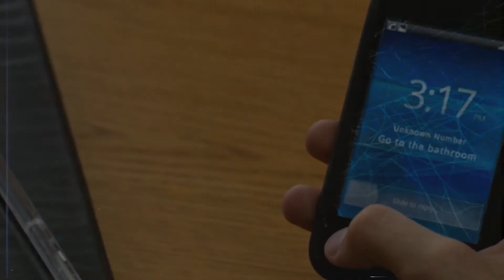peter and mj | let's fall in love for the night